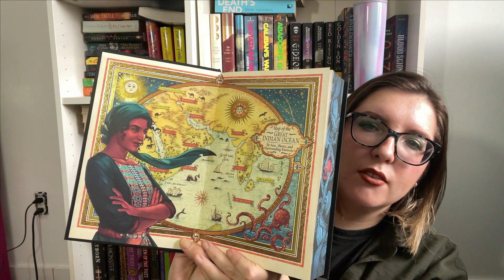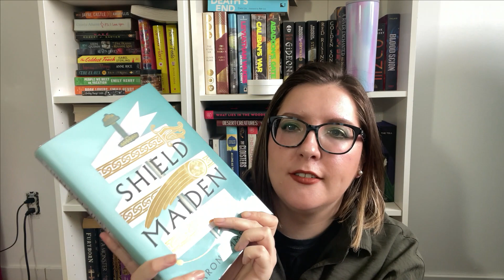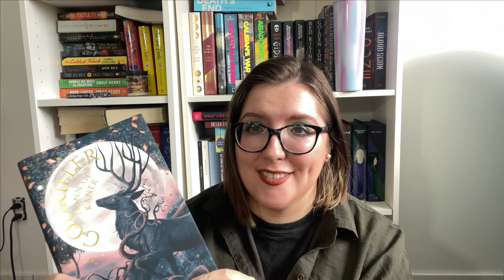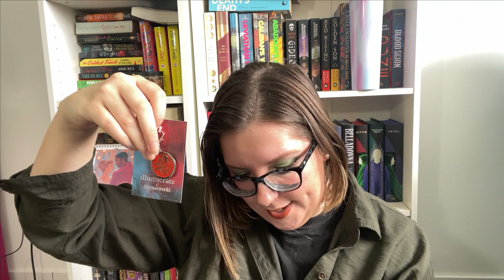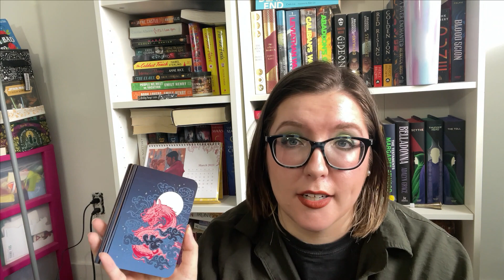march subscription unboxing // fairyloot, illumicrate, goldsboro